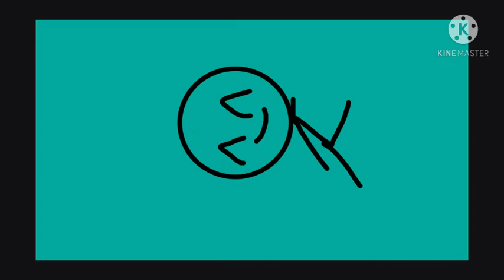[OC] Joystick meme / kineMaster / 쉬운밈 /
구독자 20명ㅇ~!?

※ 제 영상 참고하려면 허락 받아주세요!

※ 도금 , 무트 등 안 받아주고 신고 차단 박을거에요~^^

※ 캐릭터 참고 금지입니다

(이번 영상에 나온 캐릭터는 제 캐릭터가 맞음~^^)